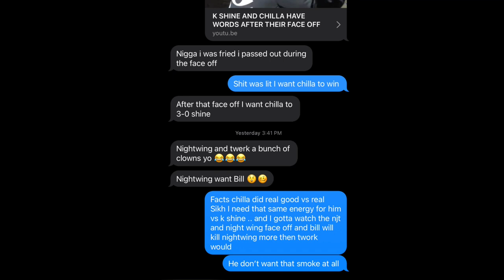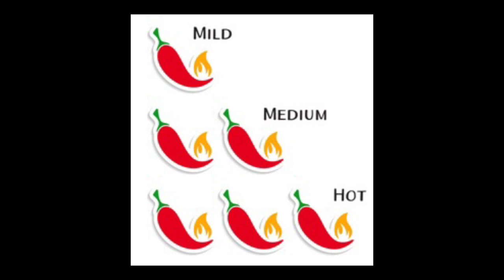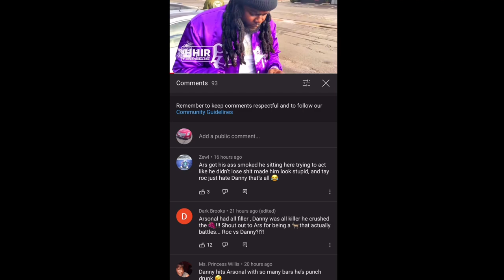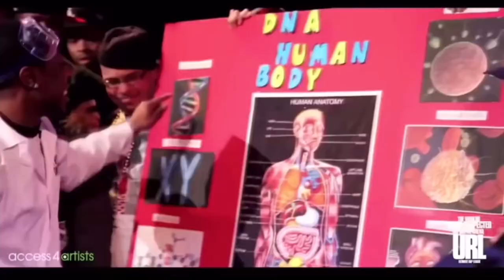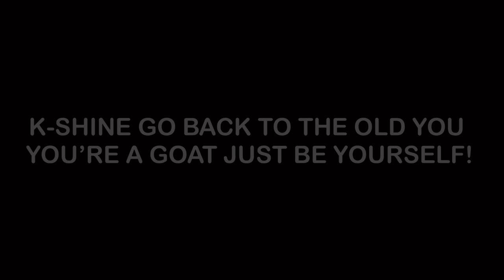K-SHINE VS CHILLA JONES RECAP🔥 KSHINE GOT 30ED CHILLA U PROMISED U WOULD 30 ME‼️WE NEED THE OLD U😔